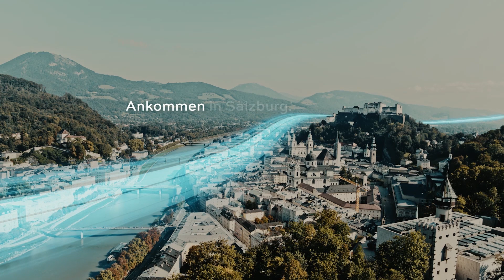S-Link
Eine neue Animation bringt den Salzburgerinnnen und Salzburgern den neuen S-Link anschaulich näher.